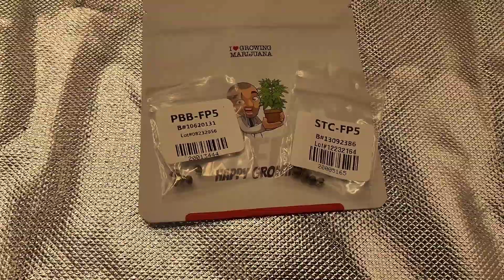I♥️GM STRAWBERRY COUGH AND PEANUTBUTTER BREATH...